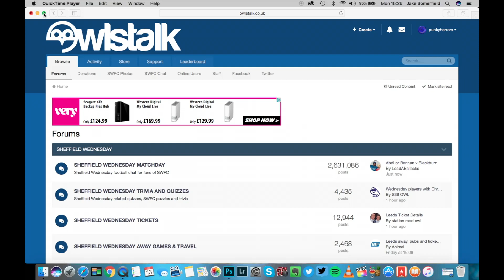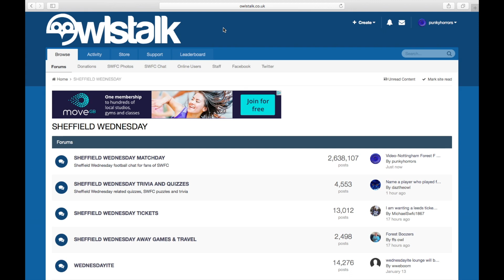Sheffield Wednesday F C My Table Predictions For 2019 2020 Season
Where do you see is coming next season in the league when it all done let me know down below.